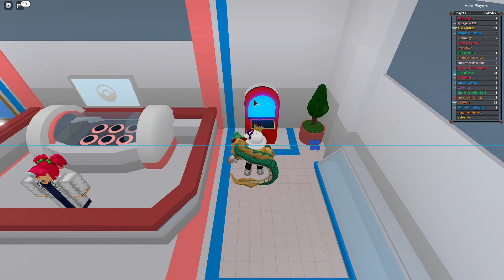Project Bronze Nuzlocke #2: Gale Forest Conflict